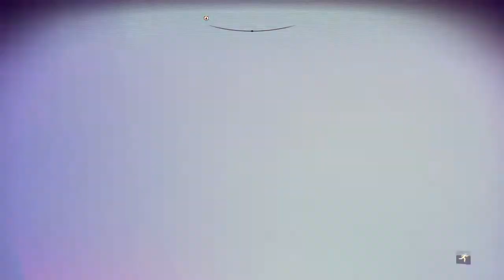NO MANS SKY - ATLAS INTERFACE!